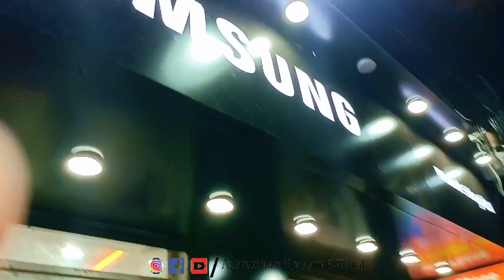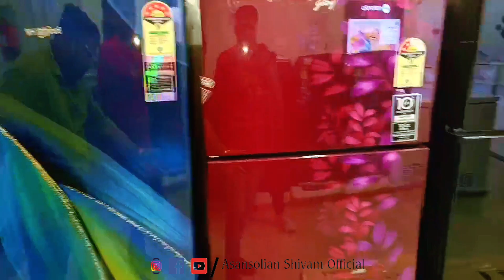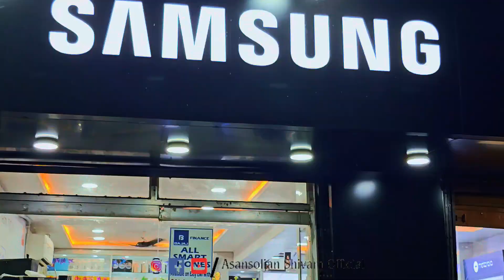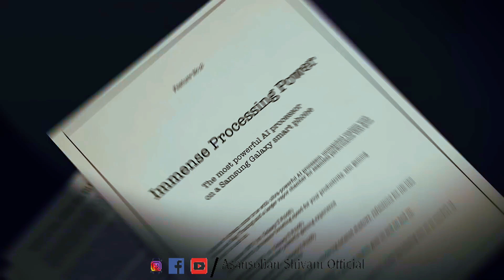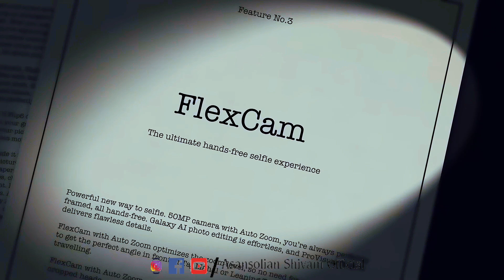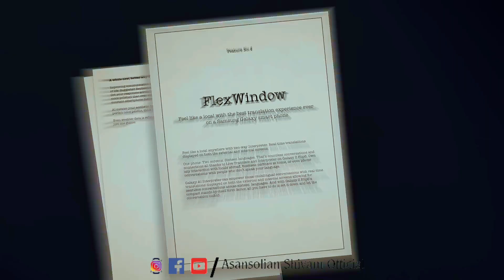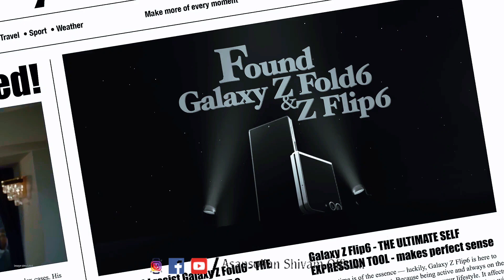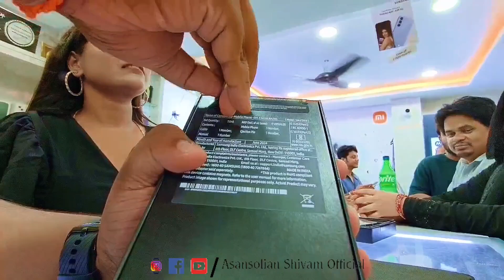Samsung Galaxy Z Flip 6 & Fold 6 Are Here! | Unboxing & First Look With Big Deals|By Mobile Hospital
any upi payment accepted id= shivambose763-5@okicici

▶️ Main Channel: @ShivamBoseOfficial

Shivam Bose
From - Asansol ,West Bengal ( India )